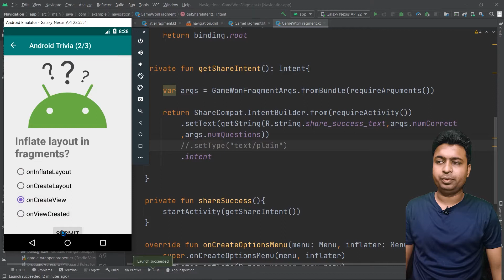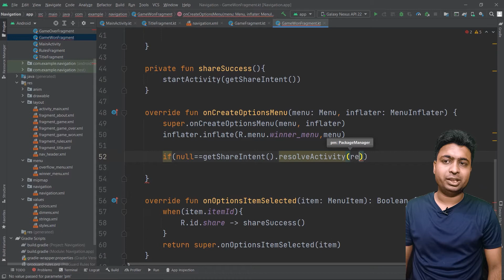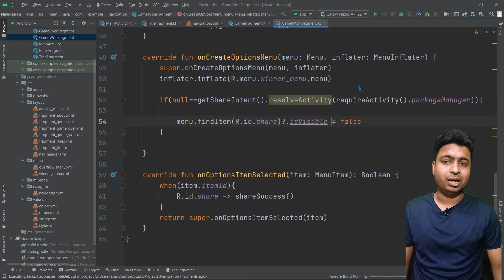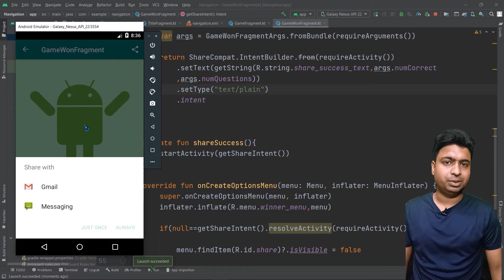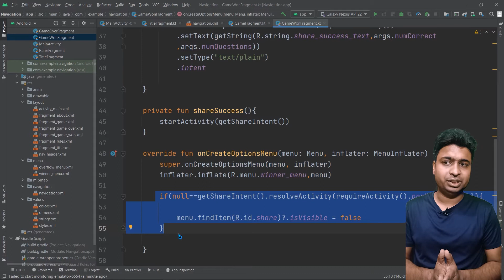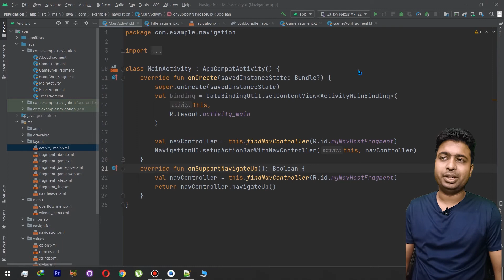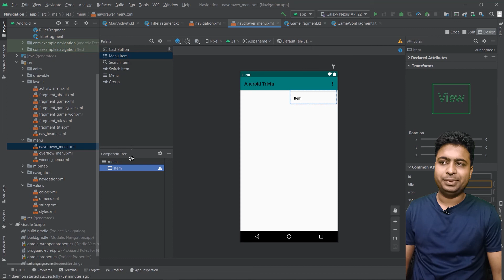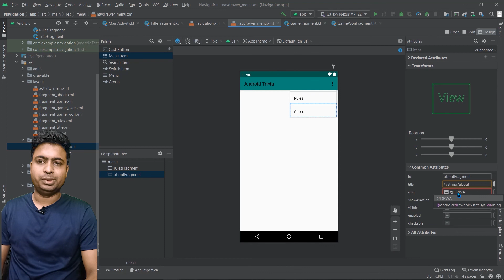Class 59 - Adding Navigation Drawer Layout | Android App Development Complete Course In Hindi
Here we bring you a complete Android App Development Course With KOTLIN In Hindi For Free.
This is the class 59  of the complete series. The course will be divided into Two parts :
1. Developing Android Apps with KOTLIN
2. Advanced Android with KOTLIN